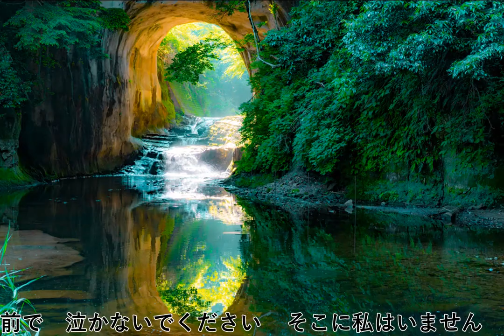千の風になって cover ken 原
『千の風になって(Do not stand at my grave and weep)』の原作者はメアリー・フライ(Mary　Frye)というアメリカ人女性です。マーガレット(ドイツ系ユダヤ人)はヒットラー政権下にドイツから脱出、その時高齢で具合の悪かった母を一緒にアメリカへ連れてくることが出来なかった。

その母から全然手紙が来ないので大使館を通し調べたりした。母が亡くなったことを知り、その後は神経衰弱を患って毎日、毎日泣き暮らしていた。マーガレットの「何が一番悲しいかって、私は母の墓標の前に立ってさよならを告げる事も出来ないのよ（ I never had the chance to stand at my mother's grave and say goodbye.)。」と言う言葉を聞きメアリーが茶色の買物袋を引きちぎり、一息に書いたのがこの詩です。